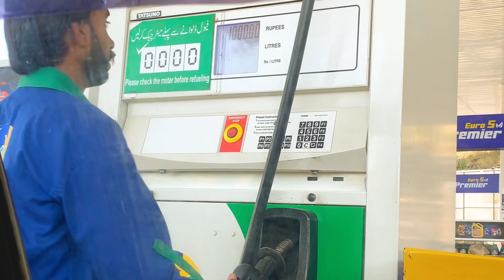Saman Le Le kay Pagal Hogya 🥺🥺